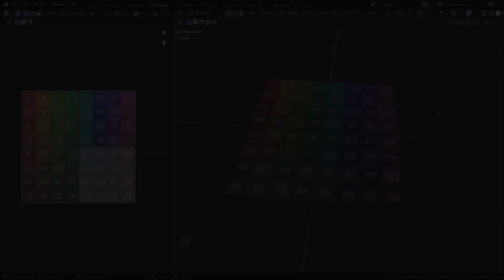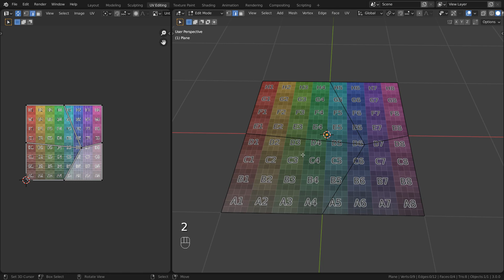The Easiest Way To Preserve UVs in Blender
A quickie on how to preserve a UV layout in Blender while transforming your mesh, the easy way ('cause I think it's the only way, ha!)
0:00 Intro
0:39 UV Problem
2:44 Solution #1
4:05 Solution #2
Help support me and get access to all of the goodies!